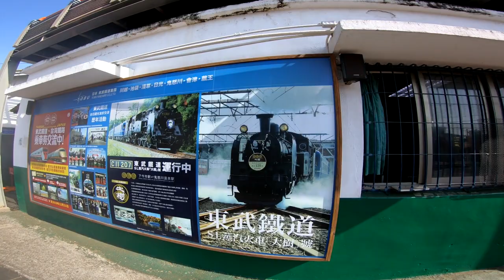【台湾旅行】鉄道ファンの聖地！彰化扇形庫を歩く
台湾には貴重な現役の扇形車庫があります。
その場所は台湾中部の街　彰化。

日本製のSLも動態保存されているこの貴重な扇形車庫を歩きました。
動画の最後には実際に稼働している映像も登場します。

‹使用楽曲›
【mokha】by Mayo-Cocco

‹撮影データ›
撮影日時：2019年10月30日
撮影場所：台湾　彰化
撮影機材：
　GoPro HERO6 Black
　OnePlus7Pro